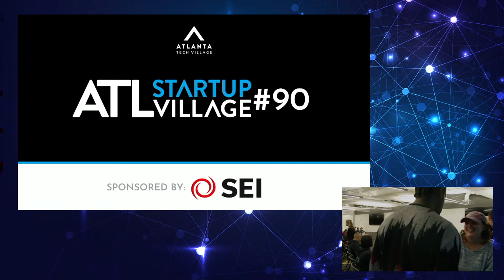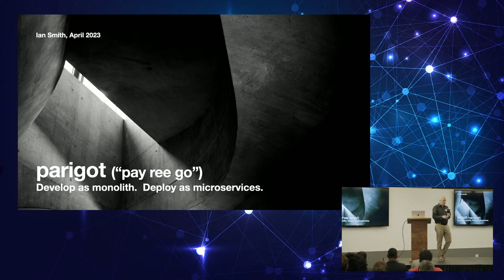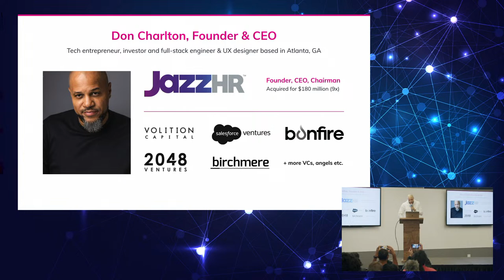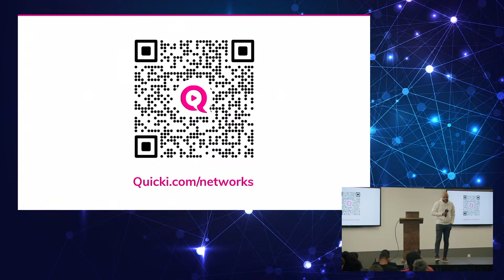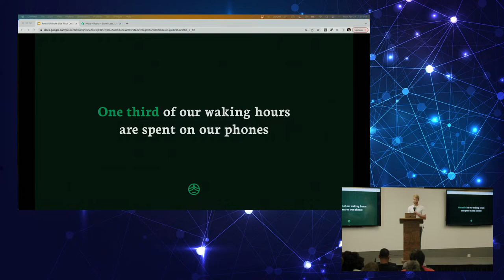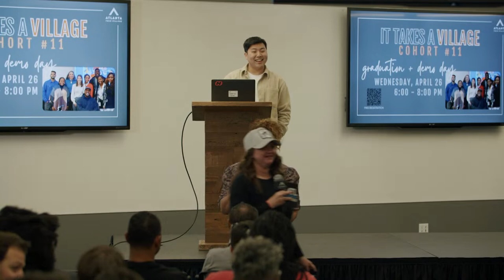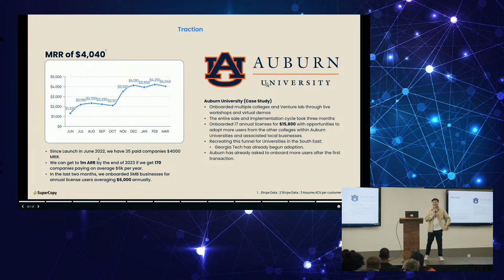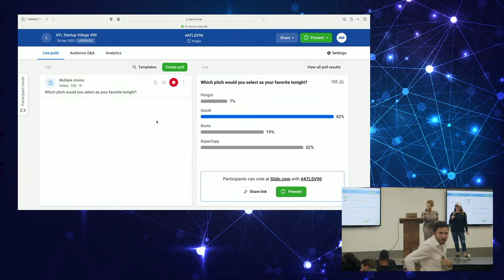Atlanta Startup Village #90